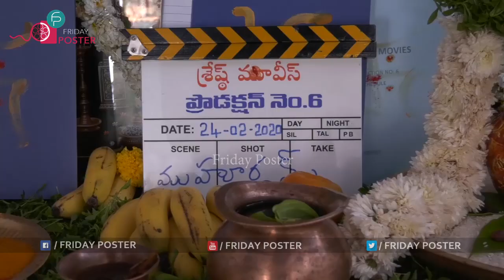Hero Nithin New Movie Opening | Nithin Bheeshma Movie | Dil Raju Friday Poster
HeroNithin New Movie Opening | Nithin BheeshmaMovie | Friday Poster